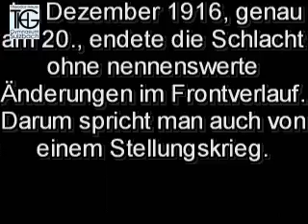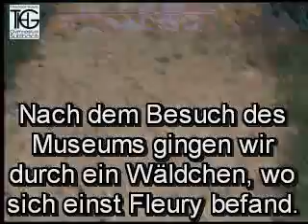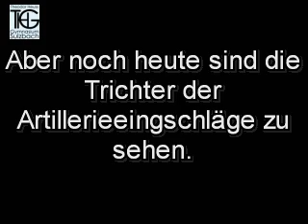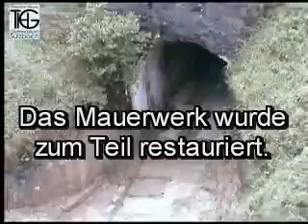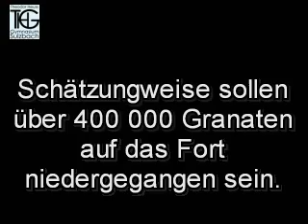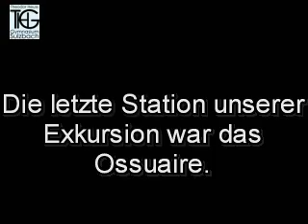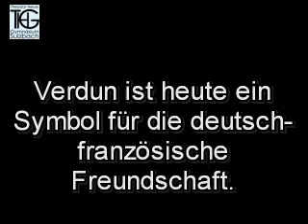Geschichtsunterricht: Verdun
Dieses Feature stammt aus dem Geschichtsunterricht des THG Sulzbach.